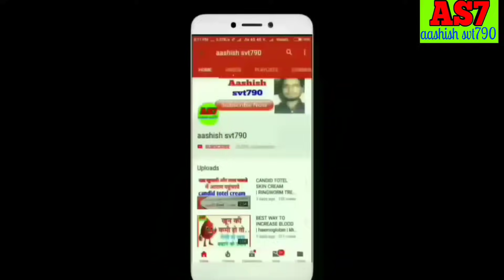Himcolin Gel Use In Hindi | Benefits & Side Effects In Hindi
Topics covered:-
00:02 Himcolin gel in tamil,
00:15 Himcolin gel benefits,
00:50 himalaya himcolin gel side effects,
01:15 himcolin gel price,
01:30How to use Himalaya Himcolin gel,
02:00 Himcolingel,

Namskaar doston,
Himcolin gel in English,

Aaj hm baat karne ja rhe hai ki ydi aapko is tarah ki koi problem hai jaise dheelapan ya aur bhi problem hai to aap is Himalaya Himcolin Gel ka paryog kar sakte hai ,
Aur iske saath me aapko Dabur ka shilajit gold capsule aur himalaya ka confido tablet aur Himalaya ka Tentex Forte tablet ka bhi paryog karna hai ,
Agar aap in sab dawaon ka ek saath me paryog karte hai to aapko jyada laabh milega,
shilajit gold ,
shilajit gold,

Dr.Aashish shrivastava